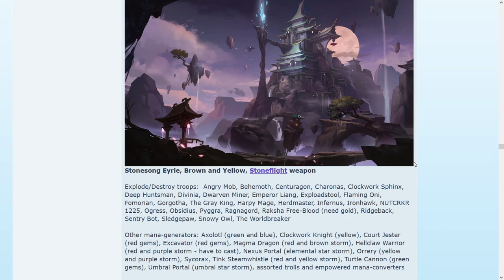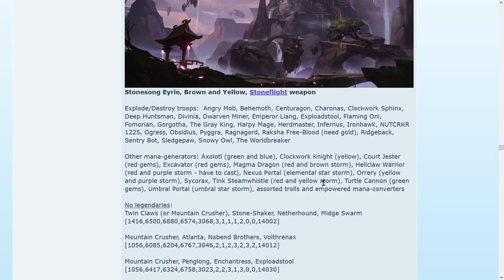Gems of War - Faction Info and Teams for Stonesong Eyrie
Forgot to mention that there's a nice list of viewer-provided teams at the bottom of the list on my forum!

Stonesong Eyrie, Brown and Yellow, Stoneflight weapon (in event shop and soulforge during Faction Assaults only)

No legendaries:
Twin Claws (or Mountain Crusher), Stone-Shaker, Netherhound, Midge Swarm
[1416,6500,6880,6574,3068,3,1,1,1,2,0,0,14002]

Mountain Crusher, Atlanta, Nobend Brothers, Volthrenax
[1056,6085,6204,6767,3046,2,1,2,3,2,3,2,14012]

Mountain Crusher, Penglong, Enchantress, Exploadstool
[1056,6417,6324,6758,3023,2,2,3,1,3,0,0,14030]

Mountain Crusher, Water Elemental, Angry Mob, Flame Cannon
[1056,6750,6631,6007,3010,2,2,2,3,2,3,2,14012]

Mountain Crusher, Hex Rat, Exploadstool, Dimetraxia
[1056,6708,6758,6150,3049,2,2,3,3,1,3,0,14034]

Ogress, Black Manacles, Terraxis, Charonas
[6973,1129,6123,7024,3012,2,2,3,3,1,3,0,14034]

Quick-delve teams:

Chief Dargon, Gargoyle x2, Essence of Evil (a little slower due to splash damage)
[6705,6622,6622,1220,3037,2,1,2,3,2,3,2,14012]

Gorgotha, Deep Magus, Ankhnum, Fist of Heaven (or any green weapon that explodes)
[6075,6949,6946,1375,3049,2,1,1,3,1,3,0,14023]

Arboreal Crystal, Willow, Water Elemental, Exploadstool
[1354,6528,6750,6758,3053,3,1,1,1,2,1,0,14008]

Mountain Crusher, Judge of the Dead, Charonas, Pharaoh Nefertani (or Dullahan for Necromancy trait)
[1056,7025,7024,6953,3046,3,1,1,2,2,1,0,14008]

Arboreal Crystal (or Reflection of Good), Queen Xochi, Starflower, Orrery
[1354,6755,6732,6939,3061,1,3,3,1,1,0,0,14028]

Artema, Fire and Ice (or Reflection of Good), Herdmaster, Astral Mother
[6358,1099,6019,7058,3070,2,1,3,1,0,0,0,14010]

Huanglong, The Great Wyrm (or Divinia), Nocturnia, Mace of Claws
[7017,7087,6894,1281,3066,2,1,2,3,1,0,0,14014]

Ursuvius, Wrath, Sylvanimora, Arboreal Crystal
[6986,6604,6241,1354,3037,2,3,1,2,3,3,3,14016]

Mountain Crusher, Vanya Soulmourn, Ishtara, Exploadstool
[1056,6713,6933,6758,3070,2,2,3,1,3,0,0,14030]

Ursuvius, King Mikhail, Phoenicia, Arboreal Crystal
[6986,6372,6649,1354,3037,2,3,1,2,3,3,3,14016]

Mountain Crusher, Harpy Mage, Queen Xochi, Taloca
[1056,6754,6755,6584,3030,2,2,3,1,3,0,0,14030]

Volcanic Golem, Cobaltine Wand, Infernus, Magma Dragon
[6972,1364,6366,7154,3059,1,2,2,3,1,0,0,14025]

Mountain Crusher, The Deep King, TINA (or Scourge of Honor), Harpy Mage (or Divinia or Pyggra)
[1056,6627,6699,6754,3010,2,2,2,3,2,3,2,14012]

Glaive of Many Goats, Luna, Pan, Starflower
[1289,6659,6976,6732,3023,3,1,2,2,3,0,0,14013]
--VARIANT--
Glaive of Many Goats, Luna, Starflower, Lapina Explorer
[1289,6659,6732,6731,3023,3,1,2,2,3,0,0,14013]

Life and Death, Harpy Mage, Arachnaean Weaver, Mother of Darkness
[1252,6754,6555,6843,3068,2,1,2,2,2,0,0,14032]

Defiance, Defiance, Axe of the North, Urskula (for enrage)
[6836,6836,1291,6588,3037,2,3,3,3,2,3,2,14022]

Guardian Hammer, Gargoyle x2, Etheral Sentry
[1306,6622,6622,6620,3049,2,1,2,3,2,3,2,14012] (Switch to Shield of Urskaya and Titan class for higher levels)

Higher-level teams:

Amarok, Flammifer, Child of Summer, Divine Ishbaala
[6920,1206,6858,6479,3044,2,2,1,2,3,3,3,14016]

Finesse, Finesse, Staff of Storms (or Nimbus Bow), Finesse
[6834,6834,1425,6834,3070,2,2,1,2,2,0,0,14030]

Finesse, Shahbanu Vespera, Doomed Axe, Finesse
[6834,6817,1257,6834,3070,2,2,1,2,2,0,0,14030]

Essence of Evil, Magnus, Scorpius, Divinia (any non-mana-blocked troop that explodes)
[1220,6478,6470,6540,3066,1,3,3,2,2,0,0,14005]

Essence of Evil, Magnus, Scorpius, The Archduke
[1220,6478,6470,7016,3035,2,2,2,3,2,3,2,14012]

Mountain Crusher, High King Irongut, Gimlet, Scourge of Honor
[1056,6650,6590,6984,3067,2,1,1,3,2,3,0,14031]

High King Irongut, Essence of Evil, Harpy Mage (or Centuragon), Vash'Dagon
[6650,1220,6754,6700,3059,1,2,2,3,1,0,0,14025]

Chief Dargon (if you need to boost HKI's attack), High King Irongut, Essence of Evil, The Scourge of Honor
[6705,6650,1220,6984,3035,2,1,2,3,2,3,2,14012]